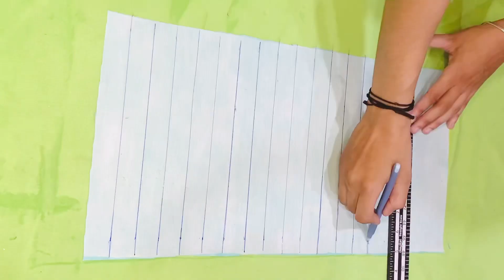Trending lace designs | Latest lace design suits | cotton lace design suits | Pintex design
Trending Neck designs
Pintex neck design